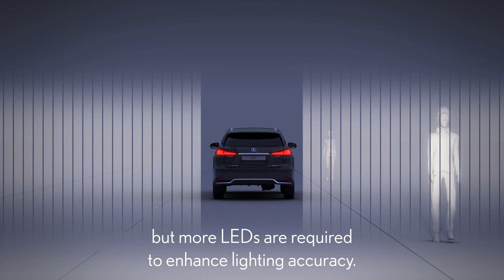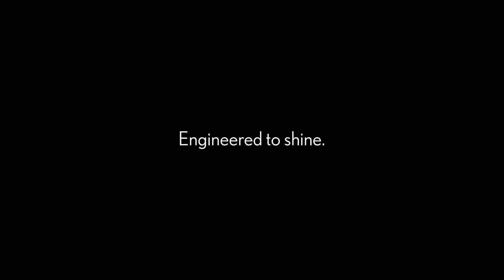Trademark BladeScan type Adaptive High-beam System (AHS)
Navigate the road with confidence at night with our latest BladeScan technology that intelligently broadens the illumination range, making road shoulders and other distant areas more visible without hindering other drivers.